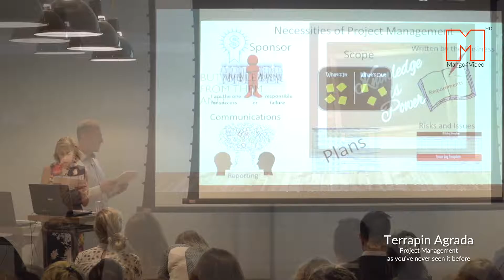Terrapin Agrada - Pecha Kucha Event - Why Organise A Pecha Kucha Style Project Management Event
Susan Tuttle, The Founder of Project Management company Terrapin Agrada, decided to put on an event where the presenter had to use the  Pecha Kucha discipline of presenting 20 slides at 20 seconds per slide,